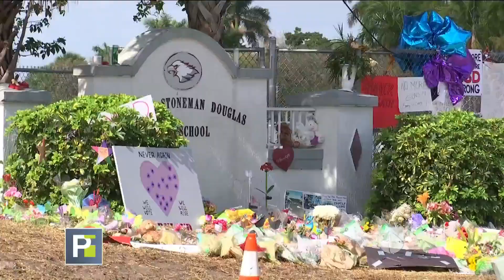Con pesar por no ver a los amigos que ya no están: regresan a sus clases los estudiantes de Parkland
En el primer día de escuela tras la masacre, los estudiantes se abrazaron nostálgicamente en sus salones de clase y tuvieron la compañía de perros de apoyo que ayudan los más afectados.